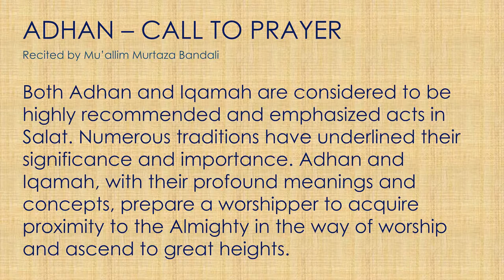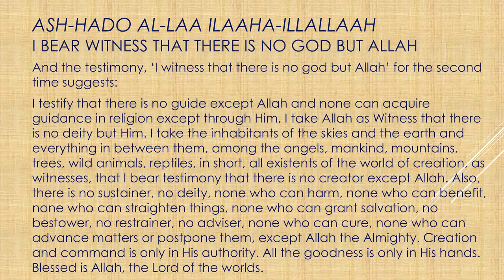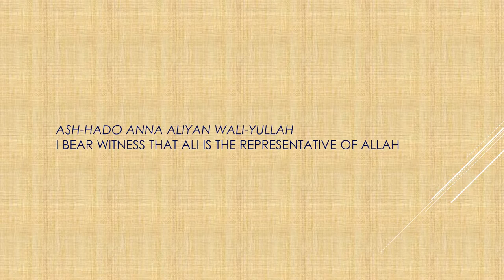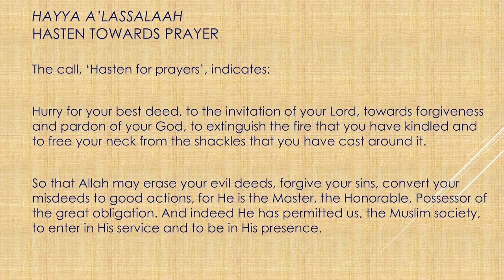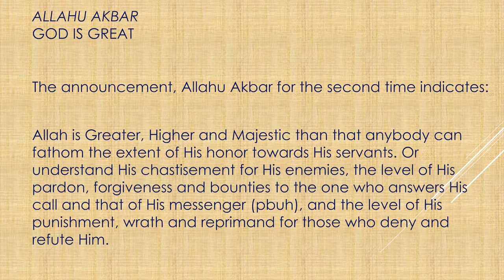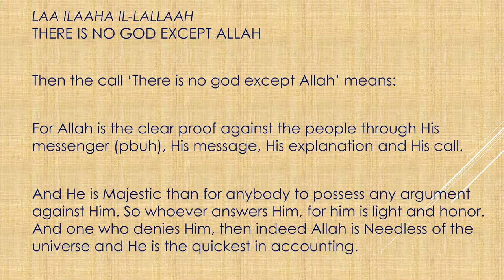Adhan – Call to Prayer